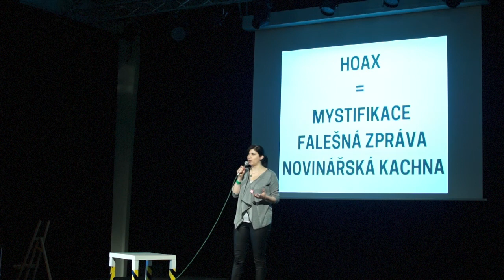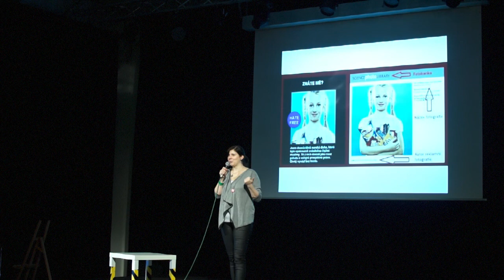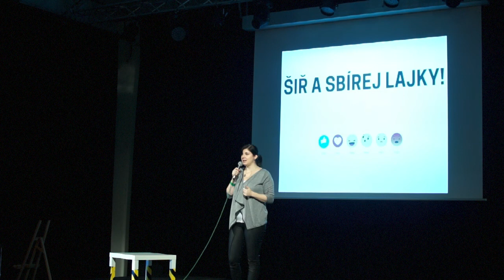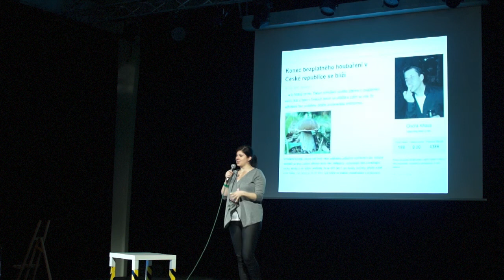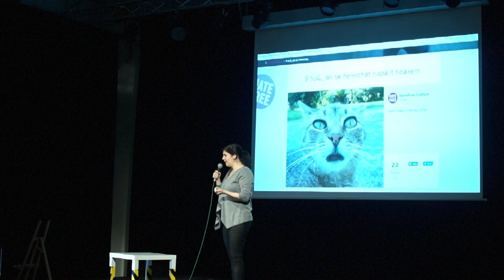Jana Leitnerová (HateFree Culture)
Co je to HOAX? Jak vznikne, jak se šíří a proč to všechno někdo dělá? O mystifikacích (nejen) v českém prostředí Internetu povypráví Jana Leitnerová z iniciativy HateFree Culture (Agentura pro sociální začleňování při Úřadu vlády České republiky). Jak to bylo doopravdy s vánočním stromem na náměstí v Bruselu? :)